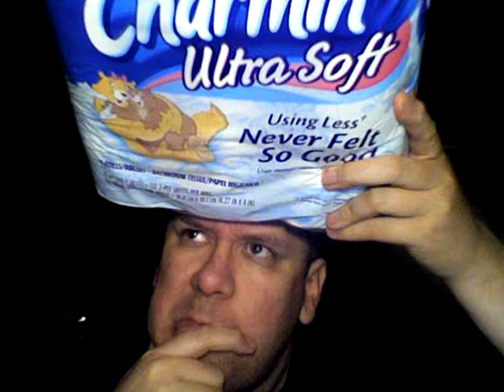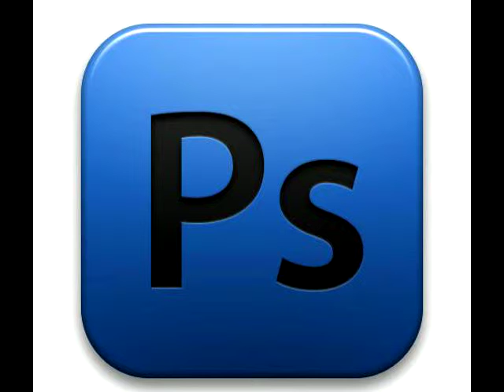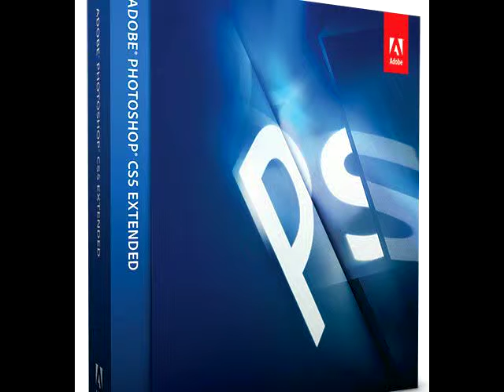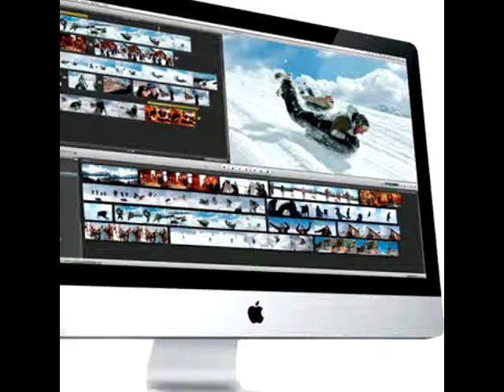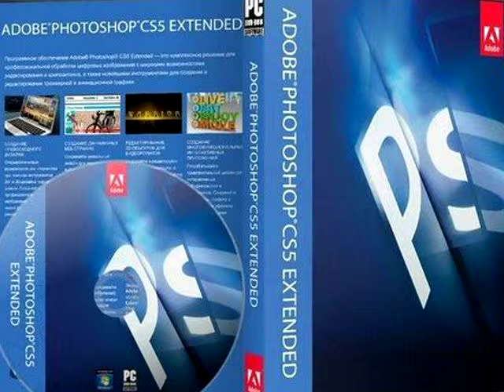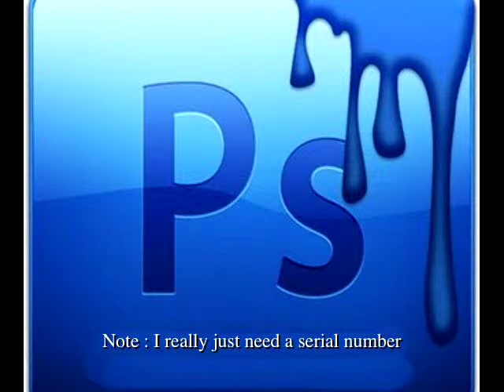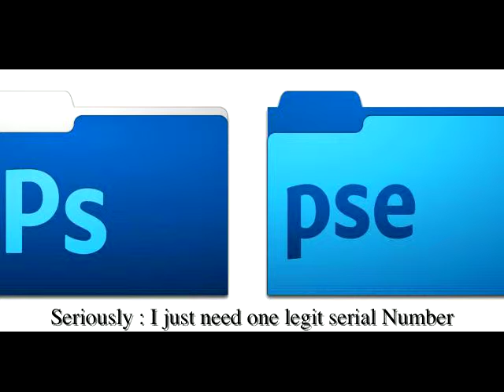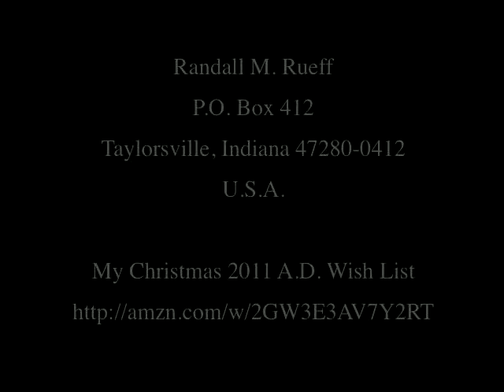Randall M. Rueff 2011 A.D. # 910 on 12-15-2011 A.D.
U.S.A.